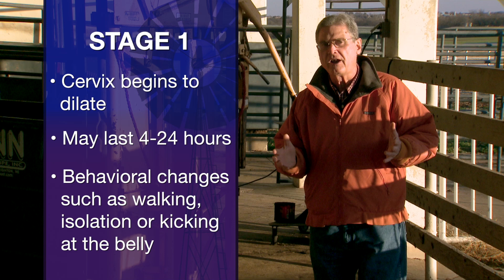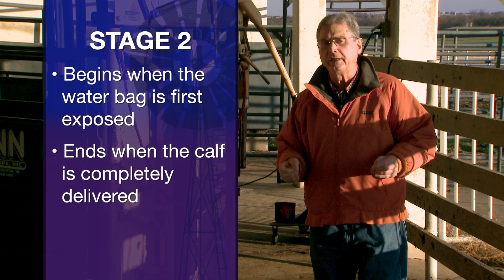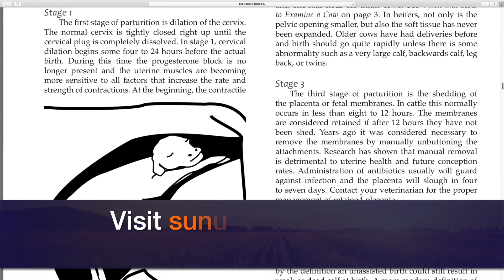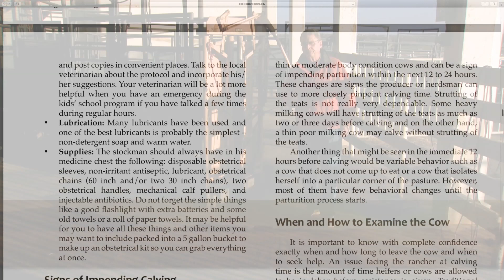Cow-Calf Corner - The stages of calving (1/12/19)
Glenn Selk has advice for the 3 stages of calving.